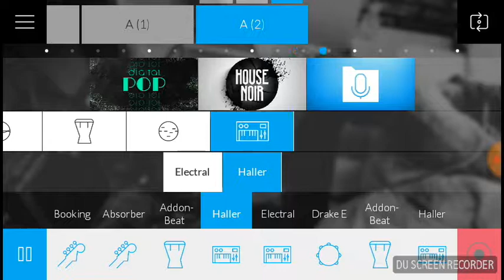Cool song ft aaronrvg